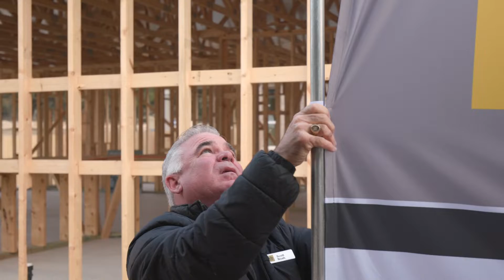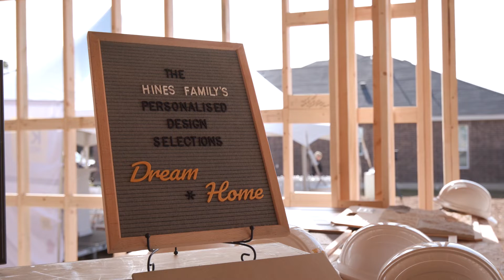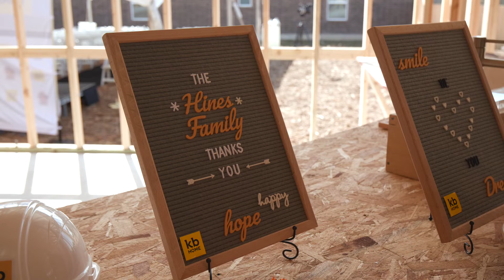KB Cares - Reese and Kyle Hines Frame Ceremony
Thanks to our partnership with Jared Allen’s Homes for Wounded Warriors, Reese and Kyle Hines have received the keys to their new mortgage-free, personalized home.

For more information about the Jared Allen's Homes for Wounded Warriors